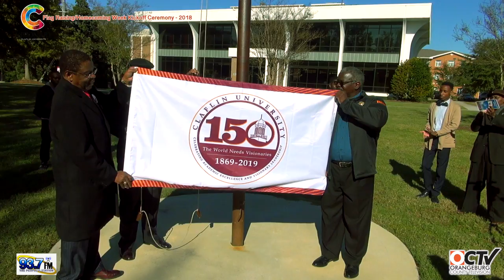Claflin University Flag Raising/Homecoming Week Kickoff Ceremony 2018